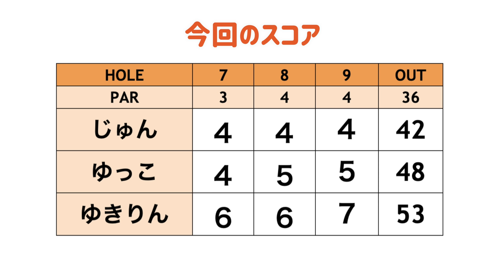グリーンの芝目にビビってます[Mission hills CC ARNOLD PALMER 7-9H]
一番最初はミッションヒルズカントリークラブの
アーノルドパーマーコースを回ります！

Mission Hill CC、その他、LAでゴルフをご希望の方は

♣本日のゴルフ場:ミッションヒルズカントリークラブ アーノルドパーマーコース